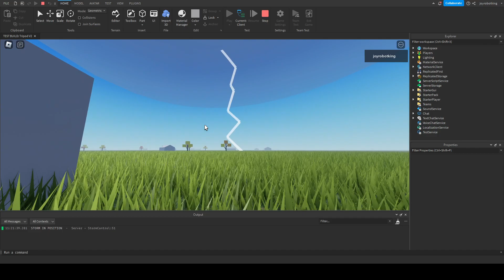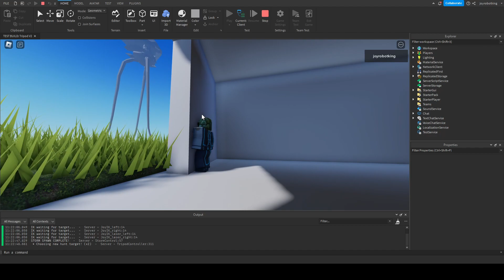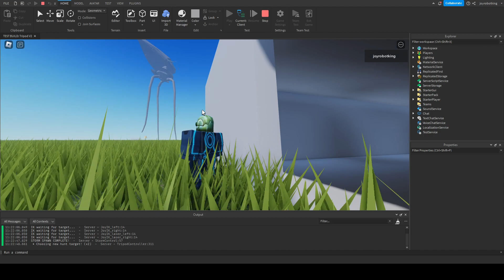Tripod V2 Progress (Lightning spawning overhaul, and more) | Roblox War of The Worlds Dev Progress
EDIT: Due to popular demand, I have made the V2 tripod test build public.

Since the last update, I tried releasing a new test build so that you guys could experiment with to find bugs with the V2 tripod before I release it to the main game, but when I did that I discovered that the Roblox Inverse Kinematics could not be used in published games. Meaning that the fancy leg/laser arm control systems stopped working, leaving a t-posing tripod wandering around.

I didn't like that at all, so that test build is down for a bit. I've started making progress on building my own Inverse Kinematics system from scratch, and in this video I show that progress. All tripod movement in this video is controlled by my own IK system, not Roblox's beta IK system. I think my IK looks a tiny bit better, or at least a tiny bit less janky compared to the other one.

I've also added and overhauled the lightning spawn system that you may have seen in my other test game. I show it in this video, and you can see how instead of lightning hitting and the tripod popping into existence like in the test game, now lightning hits, dust starts to rise from where it hit, and then the tripod rises from the ground.

I've decided to attempt terrain, though it is currently much simpler than the test game because I believe it has caused lag, so I'm not going to go crazy with it just yet.

I have a simple test building that spawns in this world (don't judge, I'm not a very good modeler, lol), which spawns with a basement, that I show in the video.

My IRL job is going to get more demanding soon, so if I suddenly disappear, don't worry cause I'll be back.